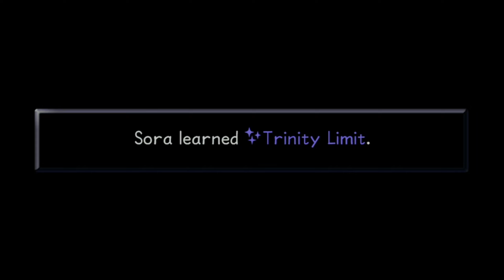Kingdom Hearts Final Mix (PS5) Special: 1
OK Before I return to Dead space For good. I got 2 special episodes of kingdom hearts coming so please watch 'em.
This Tournament has Hellish combatants and burning blows from the underworld lord and a gold match with ice surprise